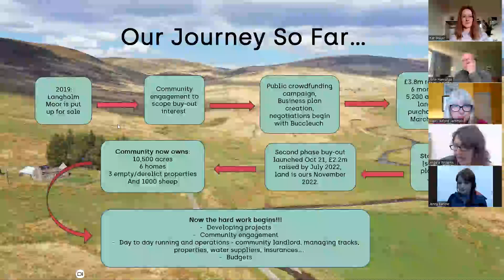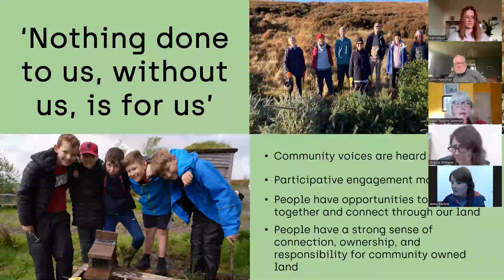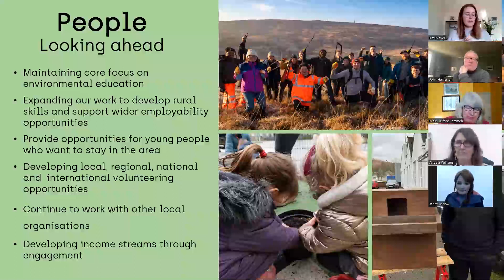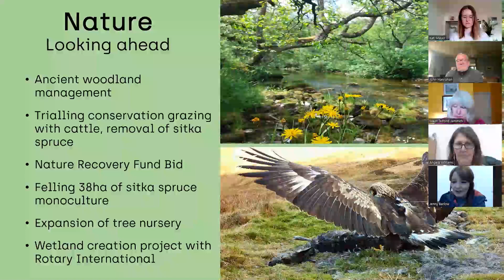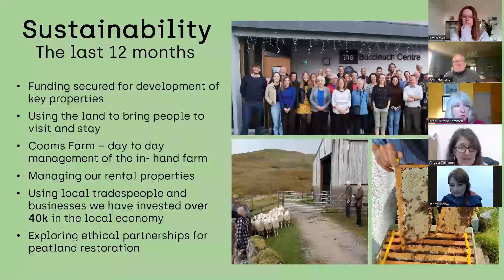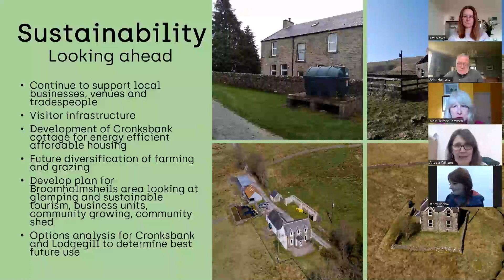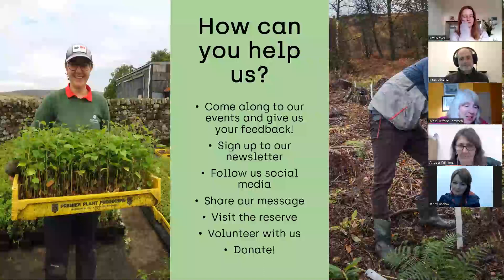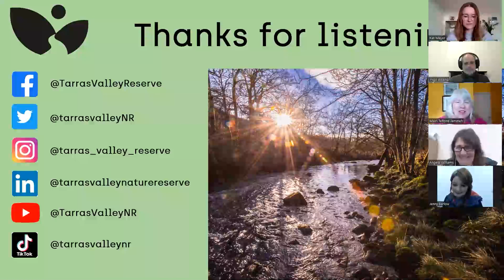Webinar 2023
Webminar 2023 Tarras valley nature reserve